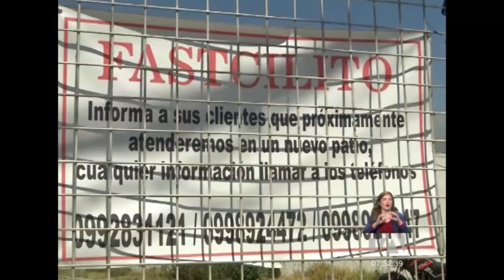Una nueva estafa afecta a varias personas en Quito -Teleamazonas